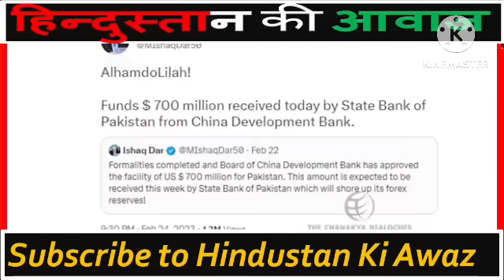तुर्की : मोदी-भाईजान हमारी बहुत मदद किया, शुक्रिया |बेचारे पाक को भी बचाओ : पाक का कोई मददगार नही